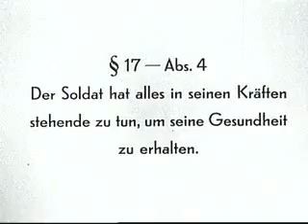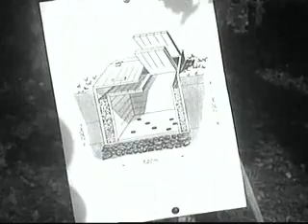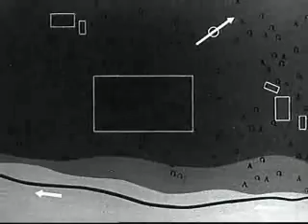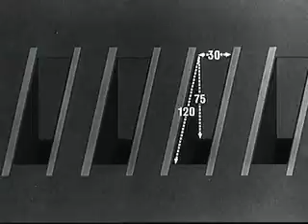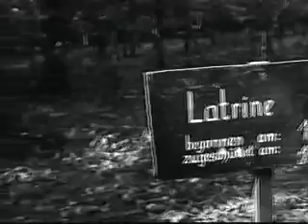Truppenhygiene Teil a & b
Bundeswehrfilm 1961
- Körperpflege des Soldaten
- Gesunderhaltung im Felde